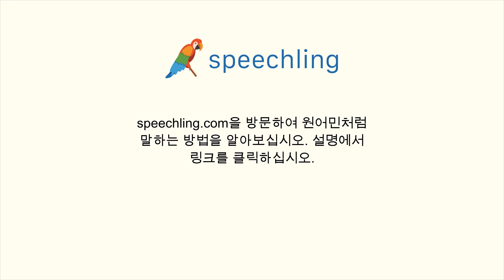중국어(간체)로 "진짜의" 말하는 법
남자 목소리 :
真

여성 목소리 :
真

남성 음성 번역 :
진짜의

여성 음성 번역 :
진짜의